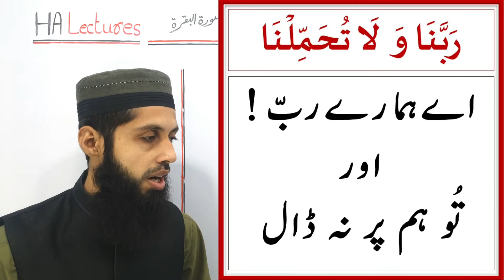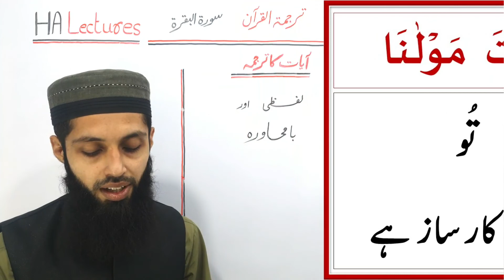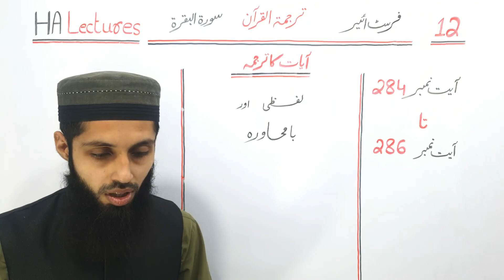11th class tarjuma tul quran Lecture 12 | tarjamatul quran class 11 | Surah Baqara | HA Lectures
11th class tarjuma tul quran Lecture 12 | tarjamatul quran class 11 | Surah Baqara translation | HA Lectures

This video provides Lecture one of new book for 11th Class which is Tarjuma tul Quran. Punjab government has introduced a new book for Class 11 which is about Tarjuma tul Quran and its paper will be of 50 number in final exams. Single national curriculum.

Learn Quran
Learn the holy Quran
Knowledge of Quran
Knowledge of the Holy Quran
Quran ka Knowledge
tarjamatul quran class 11
tarjama tul quran class 11
Tarjama quran class 11
Tarjmatul quran class 11
Tarjma tul quran class 11
11th class tarjamatul quran
11th class tarjama tul quran
11th class tarjama quran
11th class tarjmatul quran
11th class tarjma tul quran
Class 11 tarjamatul quran
Class 11 tarjama tul quran
Class 11 tarjama quran
Class 11 tarjmatul quran
Class 11 tarjma tul quran
Class 11th tarjamatul quran
Class 11th tarjama tul quran
Class 11th tarjama quran
Class 11th tarjmatul quran
Class 11th tarjma tul quran
1st year tarjamatul quran
1st year tarjama tul quran
1st year tarjma tul quran
tarjamatul quran 1st year
tarjama tul quran 1st year
tarjmatul quran 1st year
tarjumatul quran class 11
tarjuma tul quran class 11
Tarjuma quran class 11
11th class tarjumatul quran
11th class tarjuma tul quran
11th class tarjuma quran
Class 11 tarjumatul quran
Class 11 tarjuma tul quran
Class 11 tarjuma quran
Class 11th tarjumatul quran
Class 11th tarjuma tul quran
Class 11th tarjuma quran
1st year tarjumatul quran
1st year tarjuma tul quran
tarjumatul quran 1st year
tarjuma tul quran 1st year
Taseer quran
Quran tafseer
Quran mcqs
HA Lectures
ha lectures